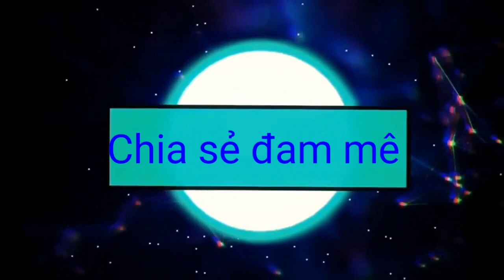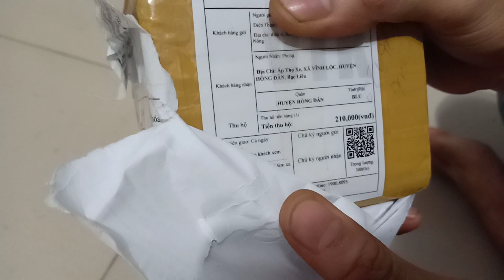Cách chế IC đánh lửa mạnh và hiệu quả nhất Zalo 0363712682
Mua hàng anh em gọi điện trực tiếp hoặc inbox Zalo 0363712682